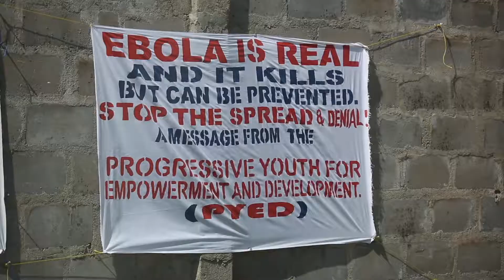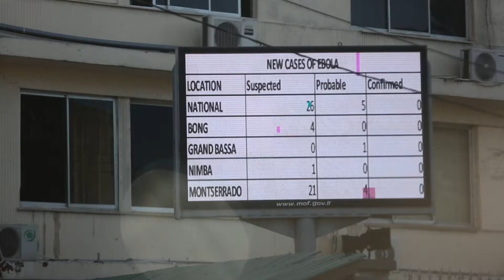She Collected Dead Bodies In The Height of The Ebola Outbreak | Garmai Sumo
She Collected Dead Bodies In The Height of The Ebola Outbreak and her story was nominated for an Oscar in the documentary "Body Team 12." She is the absolute definition of a hero. She is the quintessential she-ro